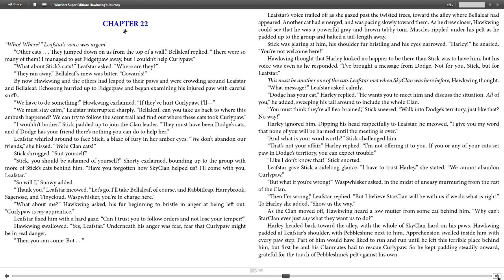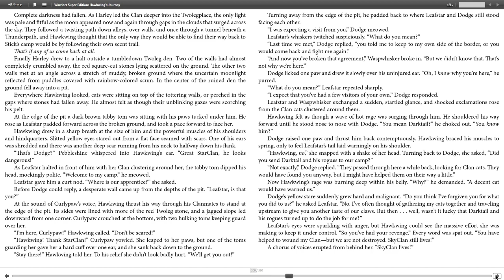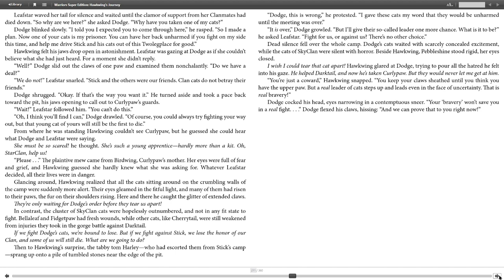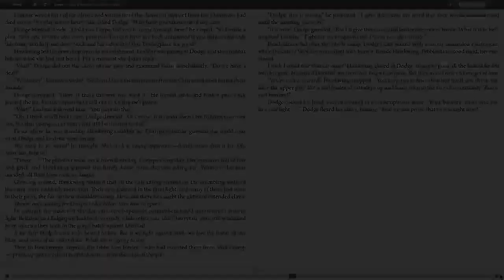Hawkwing's Journey Chapter 22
Hi everyone, here's another chapter!

Enjoy and as always please leave suggestions and thoughts in the comments below! :)